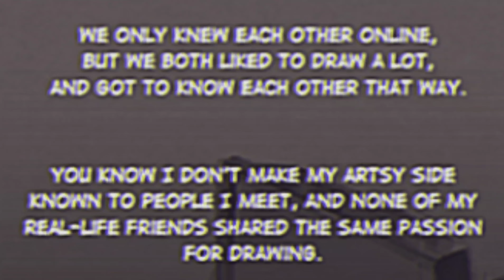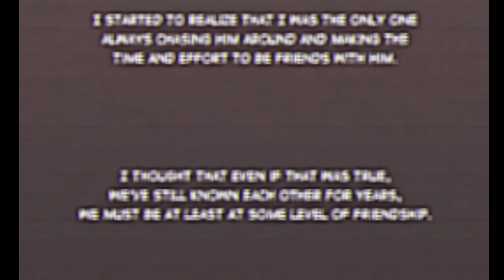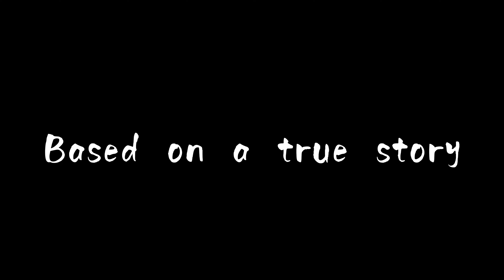K&S-A Metonymy Comic Dub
Our first comic dub from Sightseeing Productions! I hope you all enjoy it? There's more to come.

This comic was drawn by the incredible artist Metokuron. So art, dialogue, and characters all belong to him.

Cast:
Brian Conklin-Kuron
Eddy Holms-Satyre

Crew:
Director,Producer,Editor-Sawyer French
Sound Designer-Daniel Doutch

Software used:
CapCut